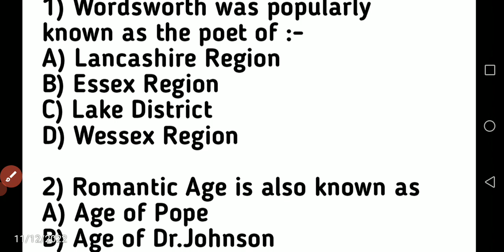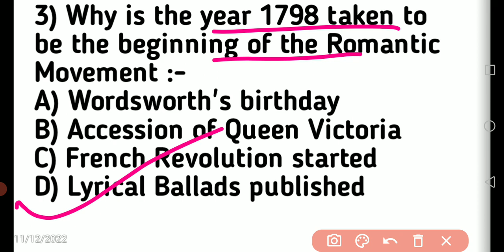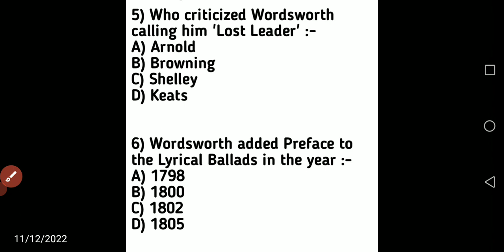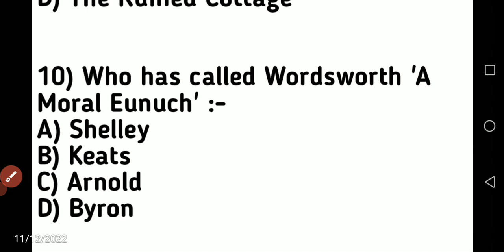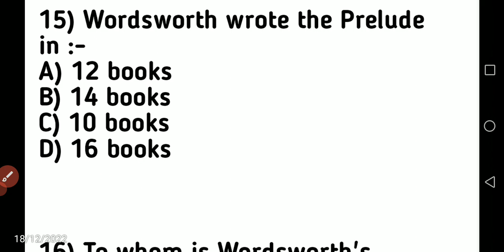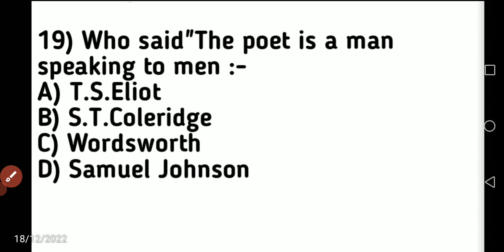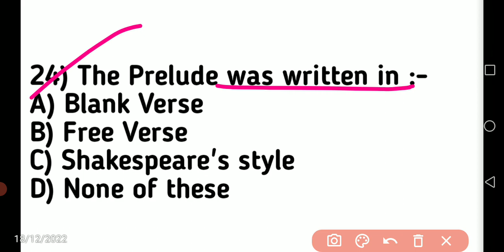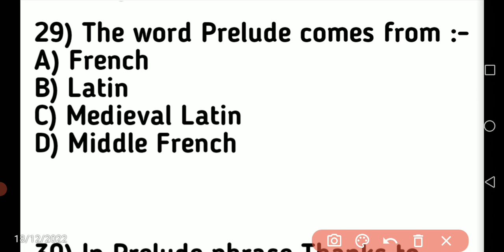।।The Prelude MCQ।।Wordsworth MCQ।।PGT JSSC ENGLISH।।Top 30 MCQ most imp explain in hindi 100%imp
The Prelude MCQ
Wordsworth MCQ

PGT ENGLISH
JSSC ENGLISH
English Literature